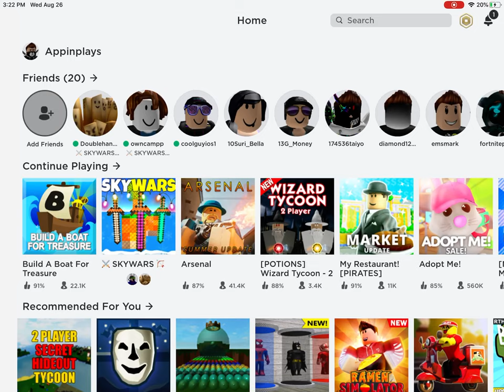Skywars but we can only be on first person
Did you like the challenge? Tell me more challenges I can do!!